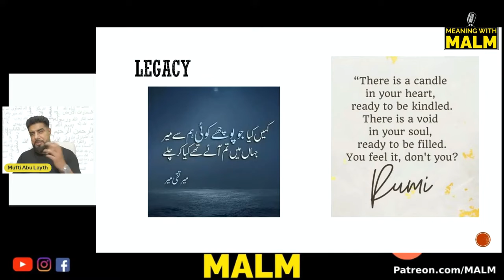Mir Taqi Mir The Legend Of Urdu | Mufti Abu Layth